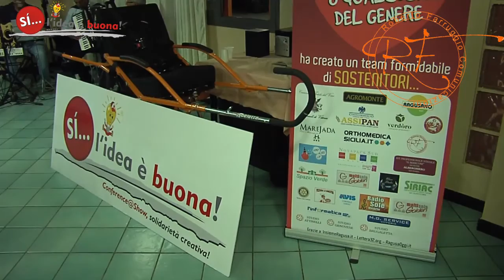Grazie a Gian Piero Saladino!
Si... l'idea è buona! ringrazia il Dott. Gian Piero Saladino per aver svolto, in occasione della consegna della carrozzina per disabili motori Joelette all'Ass. Movis di Vittoria, il tema inerente l'importantissimo rapporto che sussiste tra Impresa e Solidarietà. Grazie ancora Gian Piero!